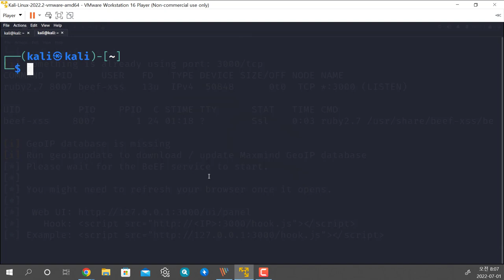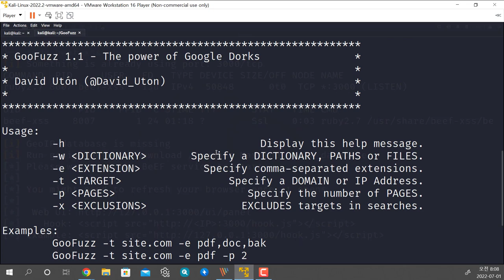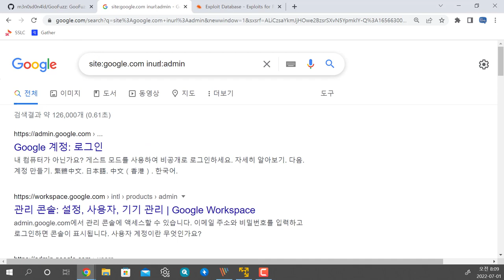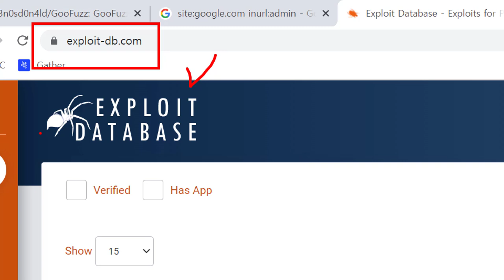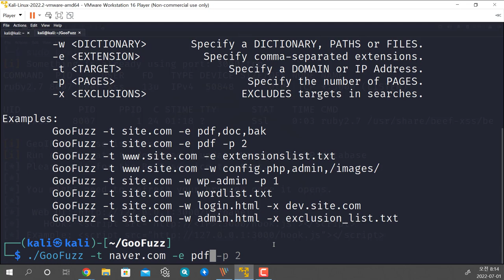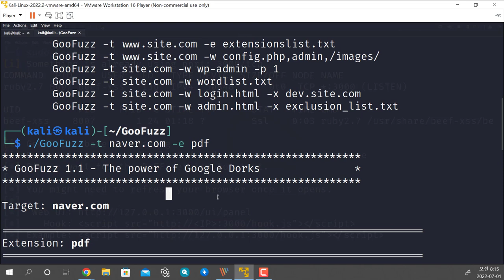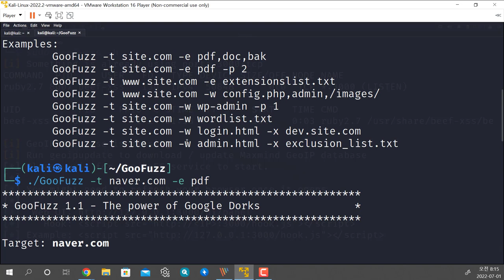구글검색 오픈 도구 GooFuzz 소개, OSINT 구글해킹 검색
보안프로젝트 ) 에서 제공하는 IT 강의입니다. 이번 강의 주제는 " (보안동향) 샌드박스 분석 플랫폼에 분석 맡긴 ‘ 구글검색 오픈 도구 GooFuzz 소개, OSINT 구글해킹 검색" 입니다.